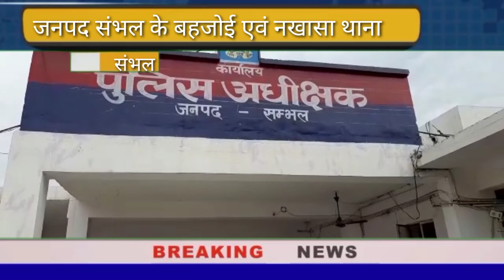संभल पुलिस ने अवैध शस्त्र फैक्टरियां पकड़ी,तीन अभियुक्तों से 66बने एवं अधबने शस्त्र बरामद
जनपद संभल के बहजोई एवं नखासा थाना क्षेत्रों में पुलिस ने अवैध शस्त्र फैक्टरियां पकड़ी,तीन अभियुक्तों से 66बने एवं अधबने शस्त्र बरामद।

श्रीमान पुलिस अधीक्षक संभल यमुना प्रसाद के कुशल निर्देशन में जनपद संभल में ऑपरेशन जे.सी.बी के तहत अवैध शस्त्रों के विरुद्ध चलाये जा रहे अभियान के तहत 16जून को नखासा एवं बहजोई थाना क्षेत्रों में मुखबिर की सूचना पर छापा मारकर अवैध शस्त्रों का निर्माण करते हुए तीन अभियुक्तों को गिरफ्तार किया।जिनसे पुलिस ने 66बने एवं अधबने हथियारों सहित कुल 78 कारतूस भी बरामद किए।इस विषय में पुलिस अधीक्षक यमुना प्रसाद ने बताया कि जनपद संभल की बहजोई एवं नखासा थाना क्षेत्रों की पुलिस ने मुखबिर कि सूचना पर छापा मारते तीन अभियुक्तों को अवैध  शस्त्र बनाते हुए दबोचा जिनसे करीब 66बने एवं अधबने हथियार बरामद किए तथा दो अभियुक्त मौके से भागने में सफल रहे जिनकी तलाश की जा रही।गिरफ्तार किए गए अभियुक्तों के विरुद्ध विधिक की जा रही हैं।